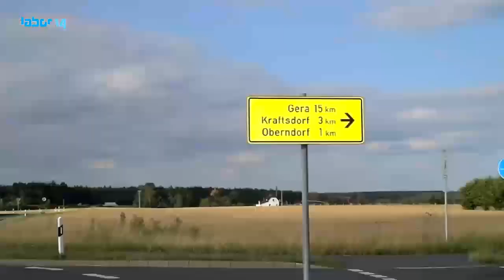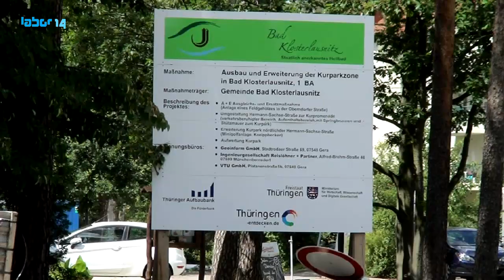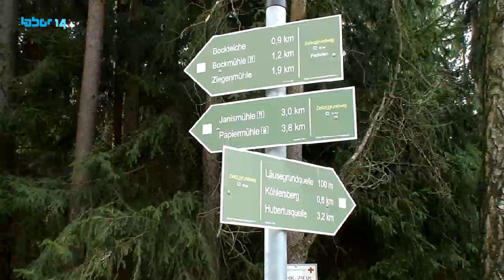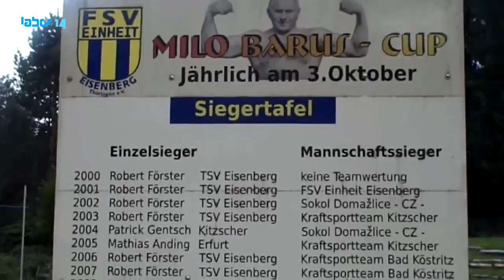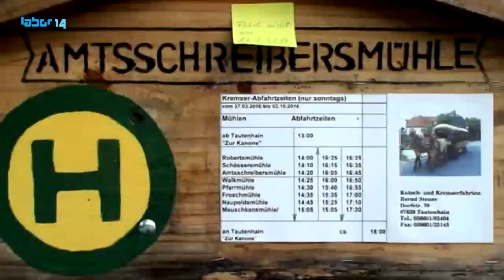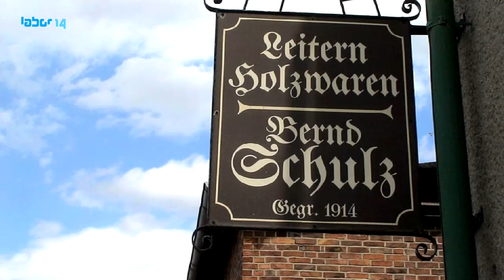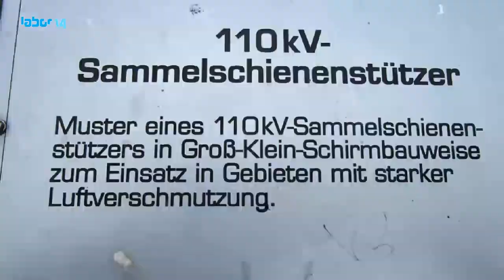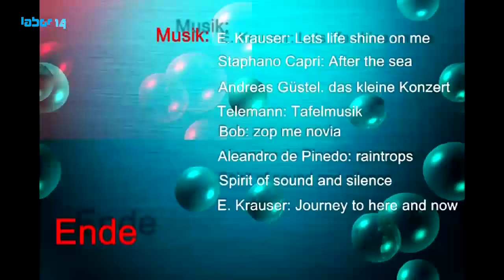Auf Besuch im Thüringer Holzland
Ein Kurzfilm über die Städte, Dörfer und Wälder im Thüringer Holzland.